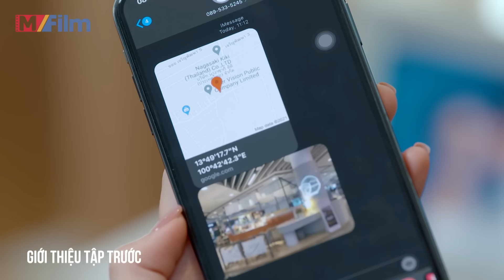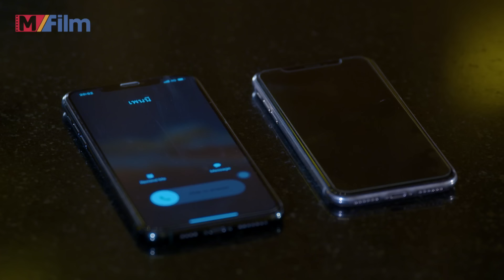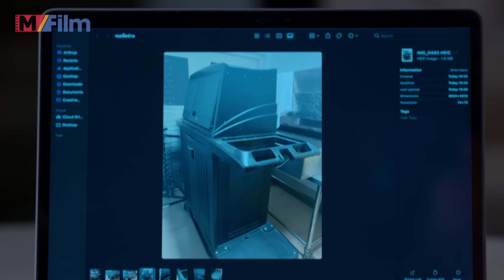DANH VỌNG PHÙ PHIẾM - Tập 19 (Lồng tiếng) Phim Bộ Ngôn tình Thái Lan Mới 2024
NỘI DUNG PHIM:
Đây là Bộ phim Tình cảm Thái Lan rất hay có tên là "Danh Vọng Phù Phiếm". Bộ phim mới được sản xuất và lồng tiếng để phục vụ khán giả Kênh MFILM. Đây là bộ phim thuộc thể loại tình cảm hiện đại. Bộ phim là câu chuyện cuộc sống gia đình thời hiện đại với những tình tiết, câu chuyện tình cảm bình dĩ nhưng cũng nhiều sóng gió đan xen.

► Phim: Danh Vọng Phù Phiếm
Thể loại: Ngôn Tình, tâm lý, hiện đại.
Số Tập: 33 tập
Thời lượng: 45 phút/tập
Ngôn ngữ: Lồng tiếng
Chất lượng: HD 1080p
Quốc Gia: Thái Lan
Năm xuất bản: 2024
© Bản quyền video thuộc MFILM, vui lòng không tái sử dụng dưới mọi hình thức.